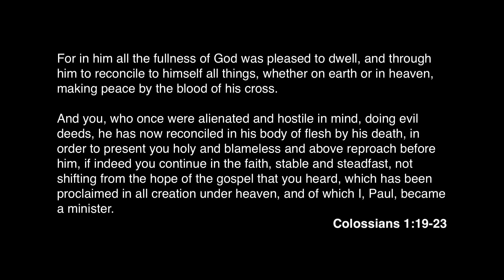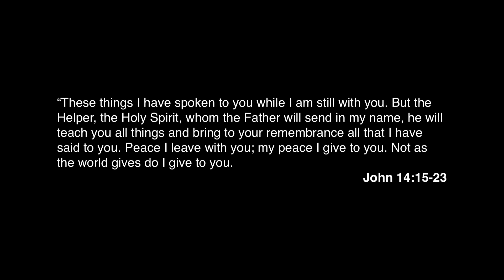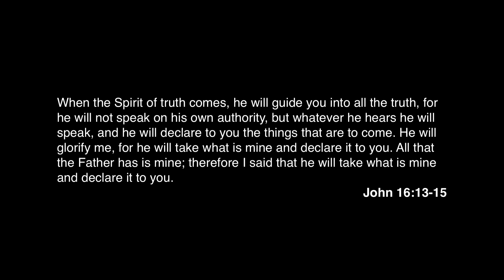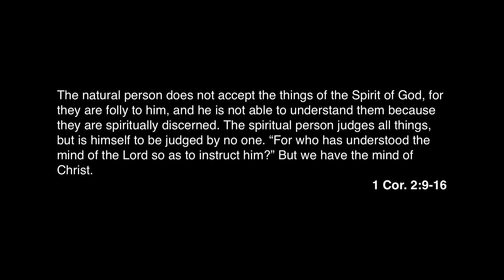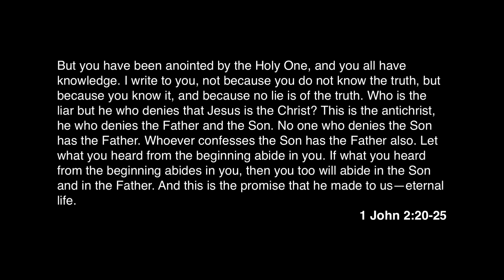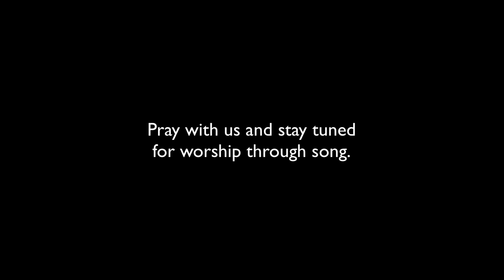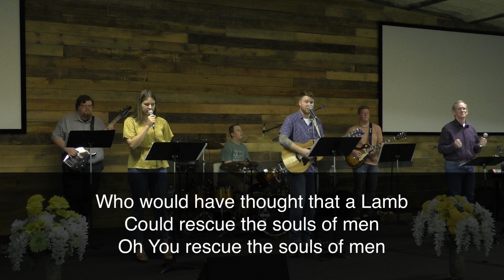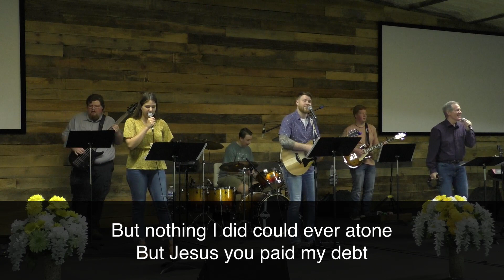The Teacher We Need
Title: The Teacher We Need
Series: Follow Me (Discipleship)
Pastor: Eric Smeltzer